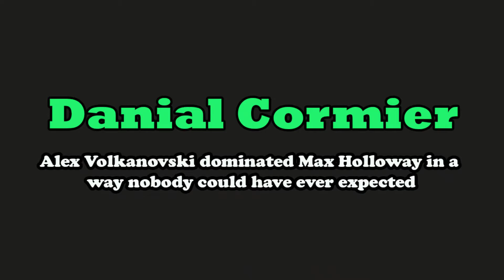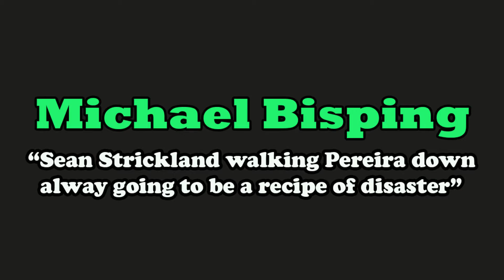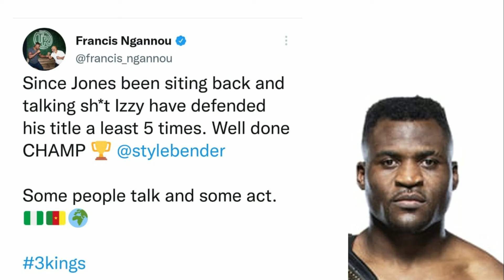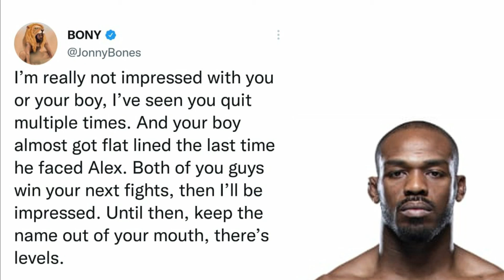Jon Jones absolutely rips Francis Ngannou for defending 'Elsa' Israel Adesanya's performance,Nate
Nate Diaz slaps the reporter backstage,
kamaru Usman and Michael Chandler wrestler's,
Michael Bisping on Sean Strickland vs Pereira,
DC on Volkanovski vs Holloway,
Jon Jones not impressed with Asesanya and Ngannou,